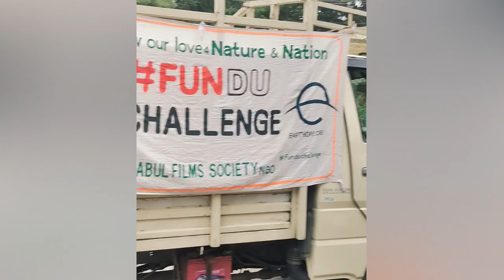NMDC Hyderabad Marathon 24-25 Aug 2024 | BHEL Sunday long Run 14 Jul24 | Charity Bibs via Babul ngo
Babul ngo participated in the Hyderabad Runners SLR at BHEL Township supported by BHEL ACE Runners group on 14 July 2024.
Being a Charity Partner, we interacted with runners and impressed upon them the importance of Environment and the urgent need to protect Nature.
Hyderabad Runners holds regular training sessions and special trainings called SLR Sunday Long Runs leading up to the main Run.
Experience the city of pearls and its Hyderabadi spirit in one of the best ways possible; through its signature event- the NMDC Hyderabad Marathon organised by the Hyderabad Runners Society(HRS). Since its inception in 2011, the Hyderabad Marathon has grown leaps and bounds within the span of a decade.
But the Hyderabad Marathon isn’t purely a race; it is much more than that. It's an  emotion. Every year, on the last weekend of August, the whole city gets together, irrespective of age, race or religion. Everyone out there on their feet and on the move. The goal was, is and always will be about bringing the city and the community together through the simple acts of walking, jogging and running.

The idea of the Hyderabad Marathon was never to just rack up the number of participants and have them compete to find a winner. The goal of the marathon draws inspiration from the objectives of the Hyderabad Runners Society(HRS). It is to make a winner out of everyone who arrives at the starting line, simply because they made a conscious decision and were willing to take a step towards a healthier lifestyle. And to do this while taking in a bit of the iconic city with every stride is just a cherry on the cake.

Furthermore, the marathon also serves as a platform to reach out and support numerous causes by pledging runs. So far, the marathon has been able to raise over ₹ 8,00,000 in funds to uplift those in need of help.

With a full marathon (42.2KM), a half marathon (21.1KM), a 10KM run and a 5KM Run on the roster, the Hyderabad Marathon has something for everyone to take the streets and make it their own for a whole 2 days.

The pure adrenaline rush, the exhilarating excitement, the absolute frenzy…experience the Hyderabadi spirit, experience the NMDC Hyderabad Marathon.